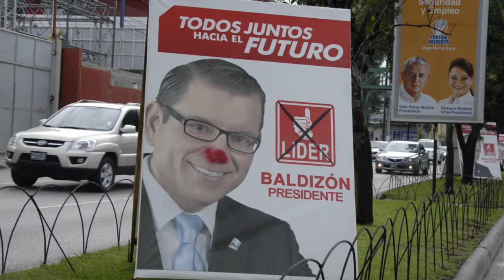Corte migratoria ordena deportación de Manuel Baldizón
El excandidato presidencial apeló la decisión del juez para convencerlo de que merece asilo político en Estados Unidos.